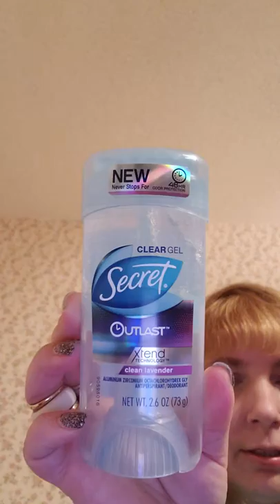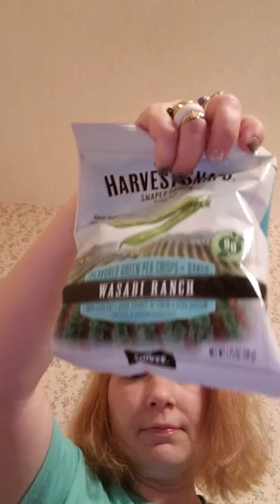Wal-Mart and Finger Nails haul. Fri. Sept 9-14-2018. Dollar Tree Haul. Sat. Sept 9-22-2018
I love my stuff that I picked out